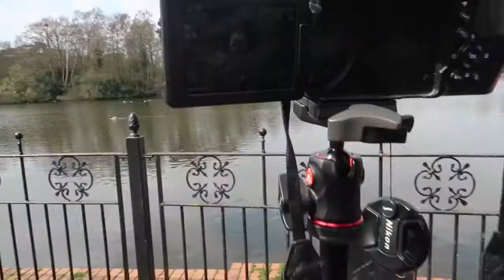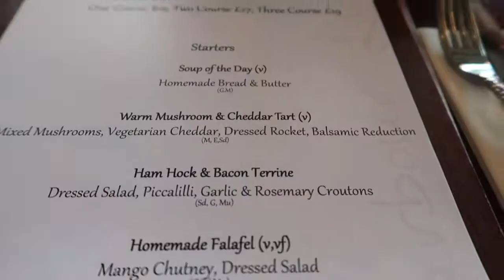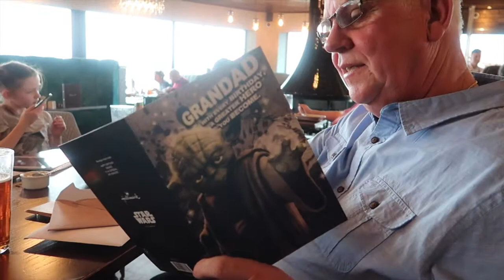Weekend Vlog - Hartsholme Park - Burton Waters - Dads Birthday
Welcome to my 1st weekend vlog and it was a busy one. On Saturday we went to Hartsholme country park and had fun walking around the lake and playing in the park. Ellie loved the swings and the older girls loved running and exploring. On Sunday we went to Burton Waters to a restaurant called Harbour Lights for my dads Birthday and we surprised him with a birthday cake. We had a lovely day. I hope you enjoyed our weekend vlog.